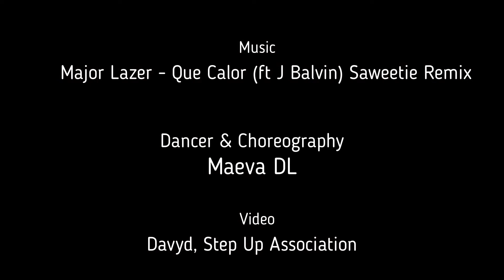Urban dance - Hip Hop - Street Jazz - Street latin et Street Talon à Viva Fitness Lunel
Les danses urvaines avec Viva Fitness à Lunel
Au club dés le 7 septembre 2020 ! Maeva interviendra les mercredis après-midi avec les enfants et les vendredis soir avec les ados adultes en URBAN ET STREET LATINE. Venez essayer gratuitement et retrouvez avec elle un encadrement et enseignement de qualité . A vos planning venez vivre un instant plaisir .
Bonne rentrée sportive à tous
Toute l’équipe de Vivafitnesslunel à votre écoute et à votre service pour toujours mieux vous satisfaire ,et ce ,depuis plus de 30 ans